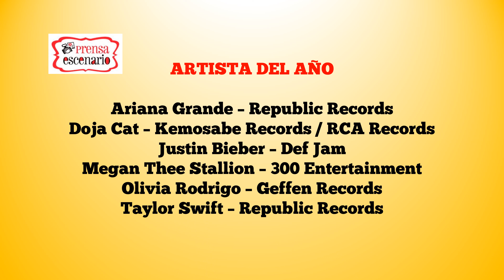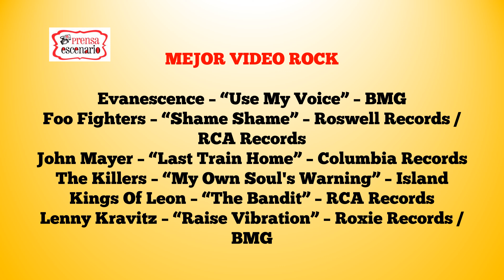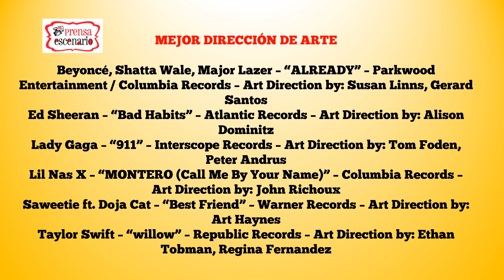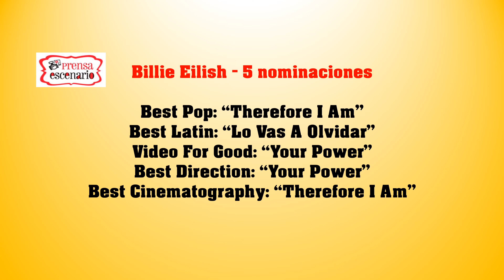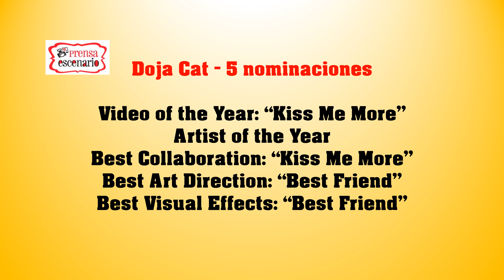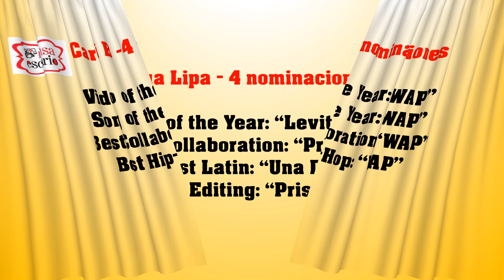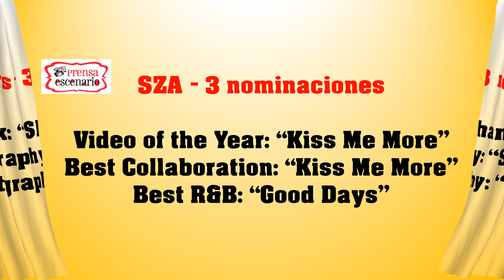LISTA DE NOMINADOS DE LOS PREMIOS : VIDEO MUSIC AWARDS 2021